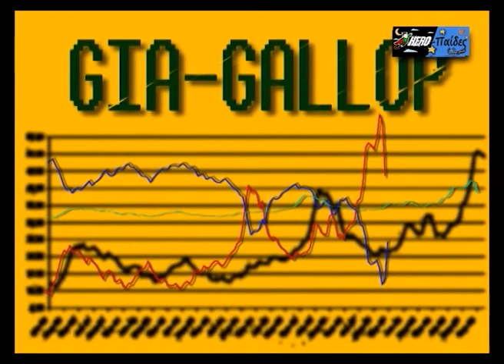Giagallop Ποιός θα βγάλει τη χώρα απο τη κρίση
αποσπασμα απο τη σατυρική περιφεριακή εκπομπή hero-πάιδες